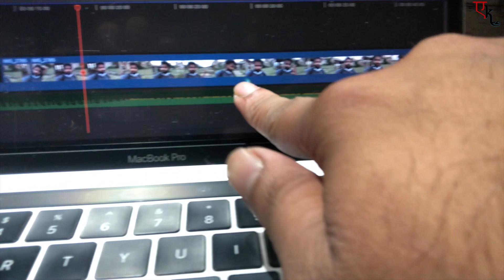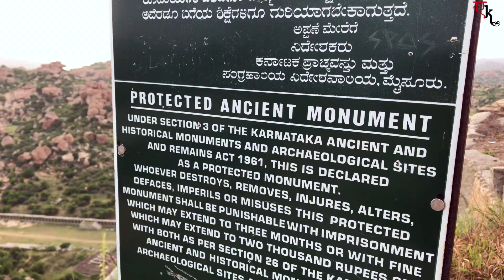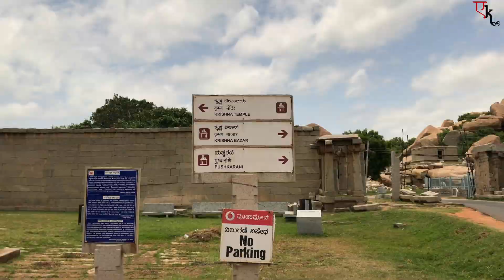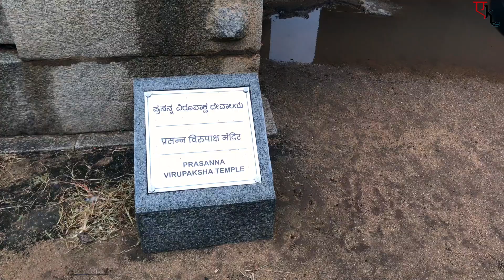ANCIENT UNDERGROUND SHIVA TEMPLE..ONE OF A KIND..HAMPI VLOG_008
Hello NamasteJi,
Come Let’s Travel The Untraveled..

With Love,
Ak